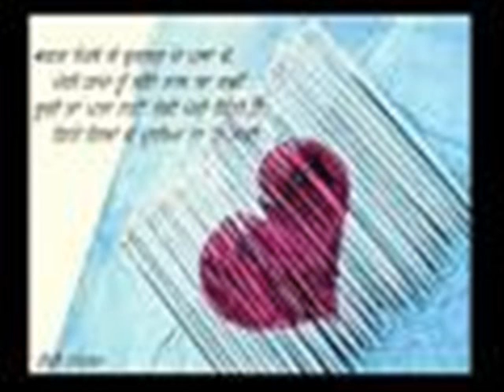Pyar De Samundra Ch by Satbir by PAL MUSIC CO. CHANDIGARH (INDIA)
प्यार दे समुंद्रा च || Pyar De Samundra Ch || Satbir || Latest Hit Punjabi Geet || Pal Music
Album - Munde Nachde Ne
Singer - Karnail Zakhmi , Satbir

Check out some of the latest videos, Pal Music Co. Chandigarh.